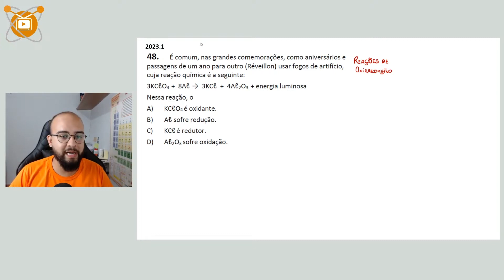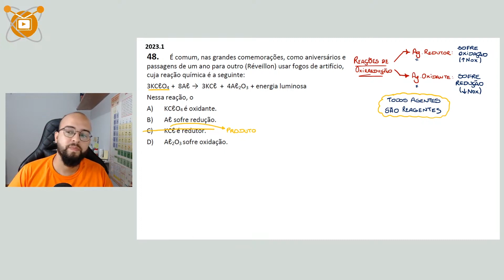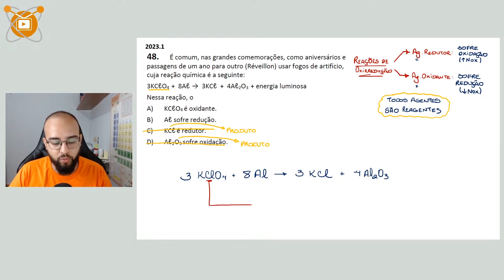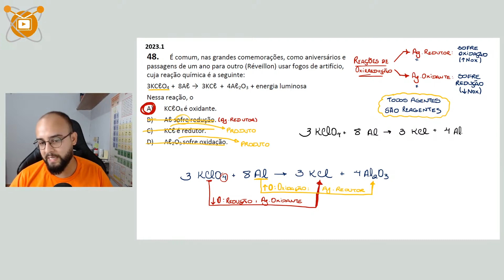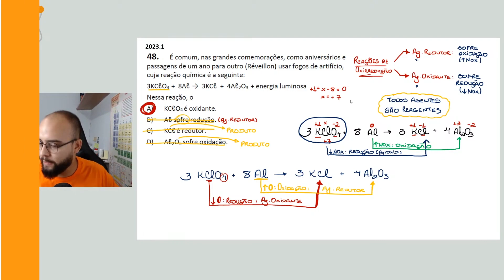UECE 1ª FASE 2023.1 | É comum, nas grandes comemorações, como aniversários e passagens de um ano par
• Mais uma questão da UECE de 1ª fase.

É comum, nas grandes comemorações, como aniversários e
passagens de um ano para outro (Réveillon) usar fogos de artifício,
cuja reação química é a seguinte:
3KCℓO4 + 8Aℓ → 3KCℓ + 4Aℓ2O3 + energia luminosa
Nessa reação, o
A) KCℓO4 é oxidante.
B) Aℓ sofre redução.
C) KCℓ é redutor.
D) Aℓ2O3 sofre oxidação.